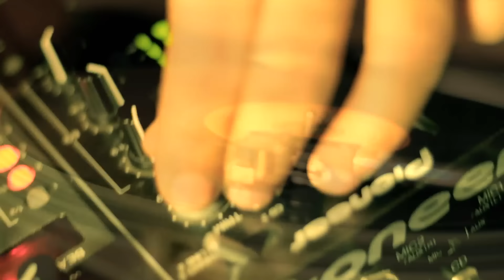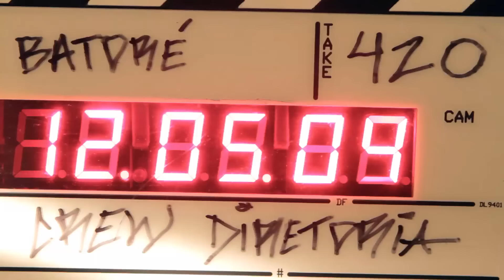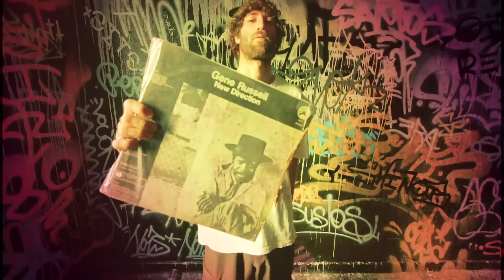ConeCrewDiretoria - EuVoluindo (Clipe Oficial)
No dia 13 de Dezembro de 2011 a Cone Crew estava em São Paulo e foi para uma casa onde estava a galera do Rap local. Lá também estava o diretor Fred Ouro Preto com uma camera...O encontro acabou virando um videoclipe que nunca tinha ido ao ar e resolvemos postar agora... Diz a lenda que essa casa foi demolida, se foi culpa da nossa passagem por lá eu já não sei...

Direção e Roteiro: Fred Ouro Preto
Direção de Fotografia: Lula Maluf
Produção: Diogo Pinheiro Pinaffi
Produção de Arte: Lelo Carvalho e Fernanda Kalil
Operadores de Câmera: Fred Ouro Preto, Lucio Almeisa, Paola Vianna e Victor Ferrari
Ass de Câmera: Daniel de Santi
Ass de Produção: Bruno Gomes
Chefe de Elétrica: Will Ban Ban
Pirografia: Kaue Freitas e Rodrigo Antunes
Edição: Fred Ouro Preto